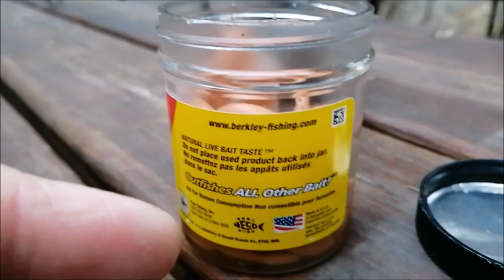APERTURA TROTA 2021!! Spinning invernale in TORRENTE MONTANO con SILICONE e TESTINA PIOMBATA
SI RINGRAZIA IL MITICO CLAUDIO PER LA VERSIONE PIENA DI SOUL DI TAKE ME HOME COUNTRY ROAD!! Tempo di apertura, clima quasi mite ma acqua gelida... pescare in artificiale in queste condizioni può essere molto difficile ma con alcuni accorgimenti il cappotto è evitato!